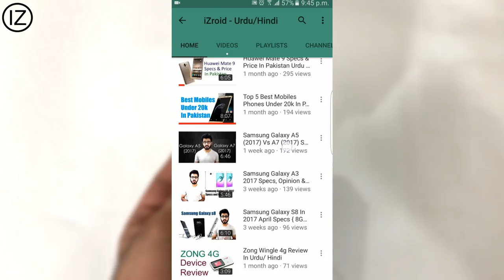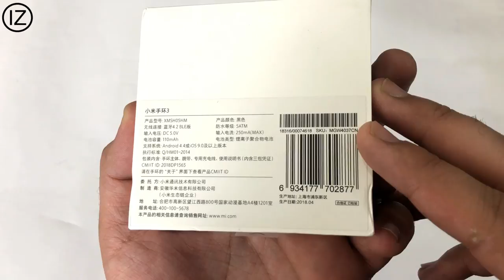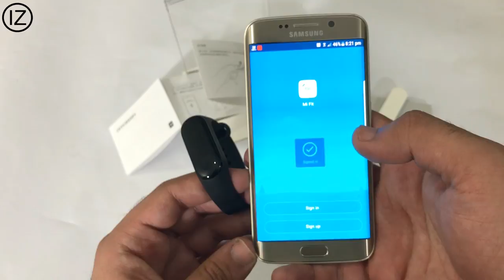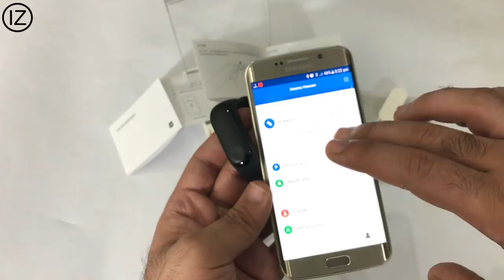Xiaomi Mi Band 3 Unboxing, Setup & Short Review! Urdu/Hindi